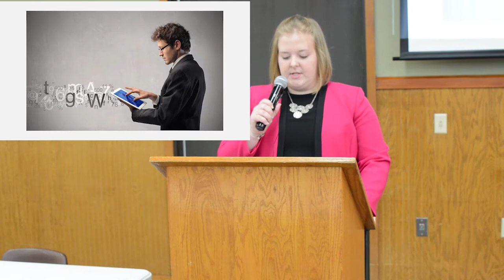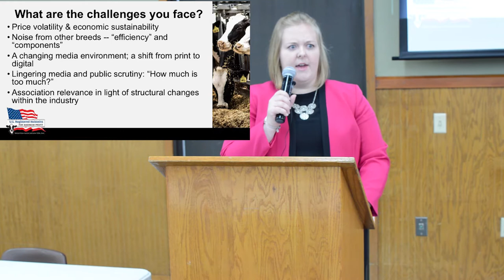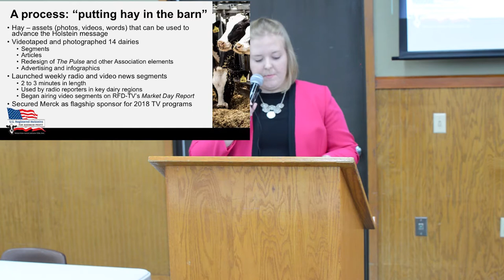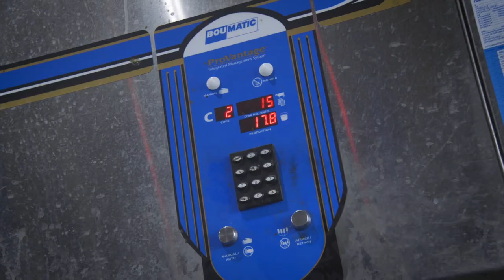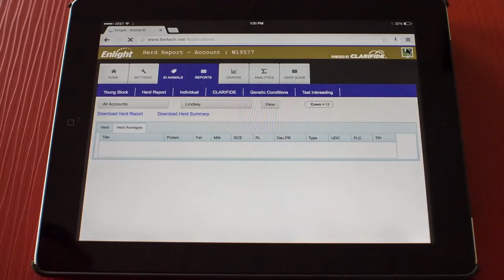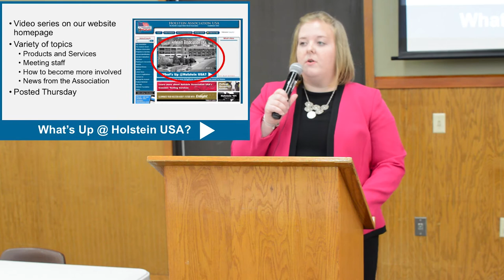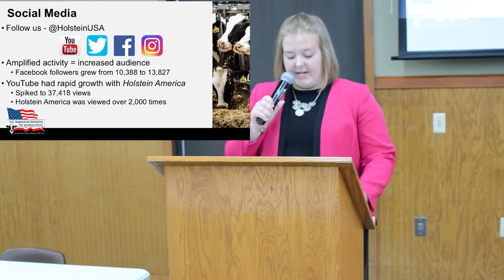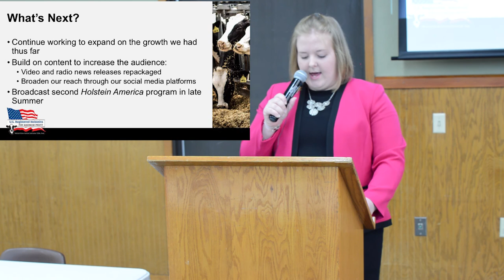2018 Member Update Meeting - HAUSA's New Communication Initiatives